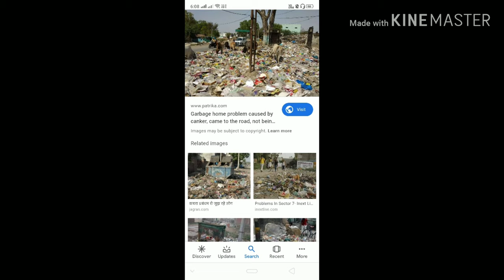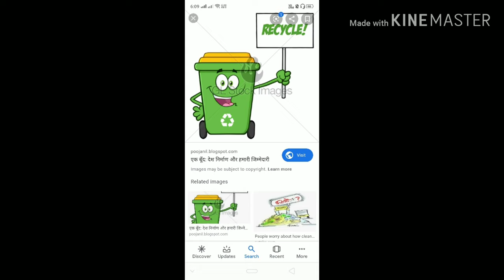plastic ko no bolo no bolo song #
ab plastic hoga bn # to no bolo plastic